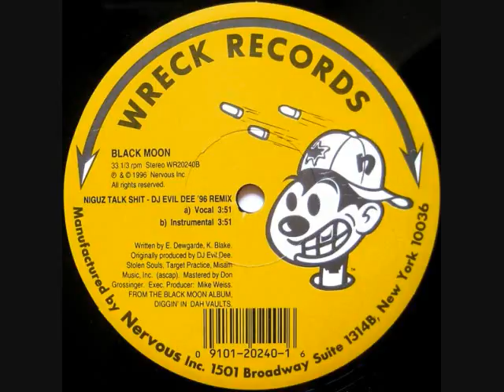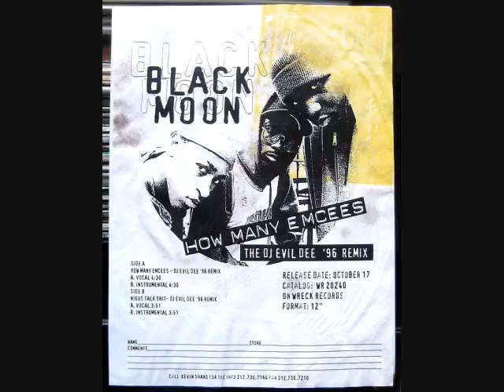Black Moon - Niguz Talk Shit (DJ EVIL DEE '96 REMIX) (Instrumental Dub)